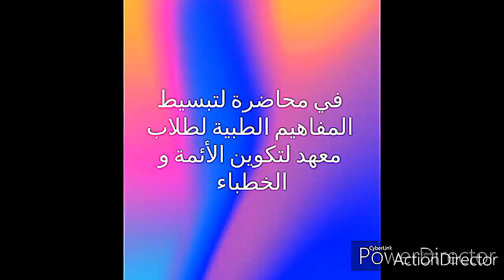محاضرة لتبسيط المفاهيم الطبية لطلاب معهد لتكوين الأئمة و الخطباء قرب فاس